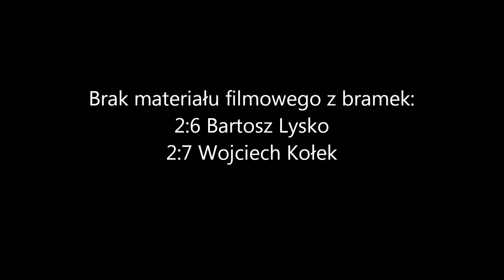ZAGINIONY MATERIAŁ #4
Niepublikowany skrót bramkowy z meczu LKS Łąka - SOKÓŁ WOLA 2:7

Było to spotkanie 2 kolejki IV Ligi Juniorów Starszych A1 Tychy sezonu 2018/2019